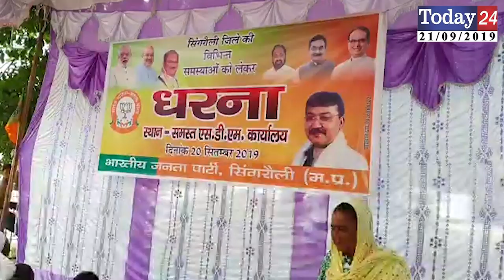भाजपा कार्यकर्ताओं द्वारा बैढ़न एसडीएम कार्यालय पर किया धरना प्रदर्शन | Today24